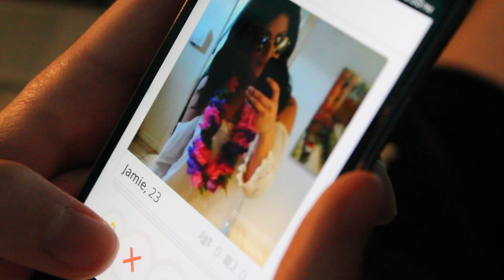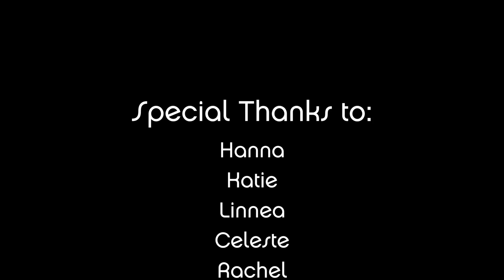Matched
Synopsis:  After fluently texting a woman whom he met through Tinder, Chris gets caught up at a house party trying to have a "good time".

Edited & Directed By: Dom Lukx
Written By: Darnell Jones & Dom Lukx
Starring: Josh Kneebone & Matt DiSalvia

"Ninth Symphony, Second Movement (Abridged)"
Written By: Ludwig van Beethoven
Conducted By: Fernec Fricsay
Label: Warner Bros.

"Okay"
Written By: Alex Frankel & Nick Millhiser
Performed By: Holy Ghost!
Label: DFA

"Shooting Stars"
Written By: Jack Glass & Chris Stracey
Performed By: Bag Raiders
Label: Modular Recordings